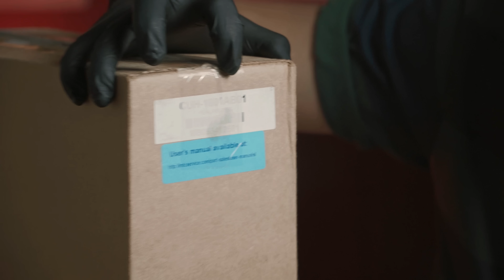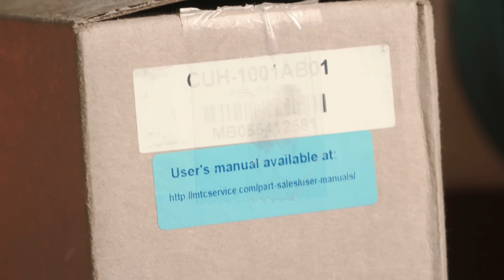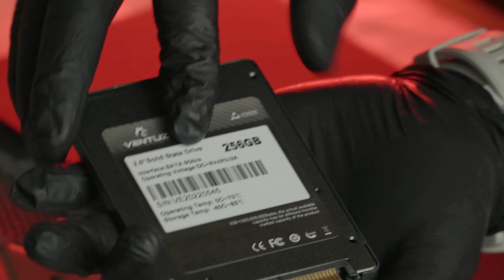REVIEW PS4 FAT DUS COKLAT SERI TEMBUS MESIN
Pembelian PS4